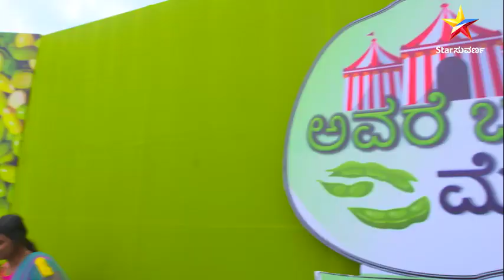Bombat Bhojana Season 3| Promo | Star Suvarna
ಬೊಂಬಾಟ್ ಭೋಜನದಲ್ಲಿ ಅವರೆ ಮೇಳ ಸಂಭ್ರಮ.

ಬೊಂಬಾಟ್ ಭೋಜನ 3 | ಇಂದು ಮಧ್ಯಾಹ್ನ 12:00